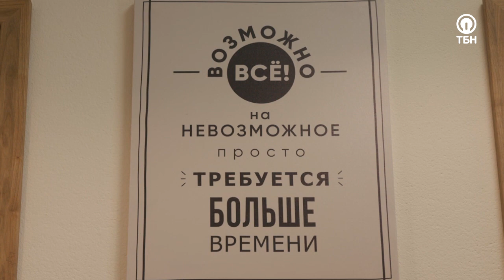ОЛЬГА СИТАЛО. «Движимые верой»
В 14 лет Ольга потеряла отца и тогда первый раз по-настоящему помолилась. Оля рано вышла замуж и родила ребенка. И именно тогда произошла настоящая встреча с Богом. Ольга уехала из родного города и долго искала церковь в Петербурге. Она расскажет, как чудесным образом Бог привлек ее к служению прославления. Теперь Ольга уже сама преподает вокал.